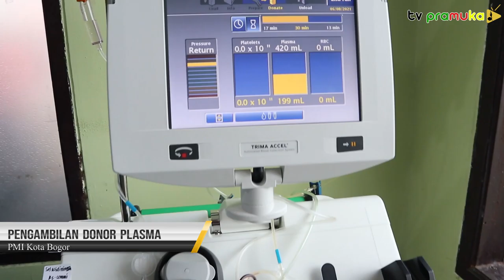[SekilasPramuka] Edisi Jumat 06 Agustus 2021 - Pengambilan Darah Plasma Di PMI